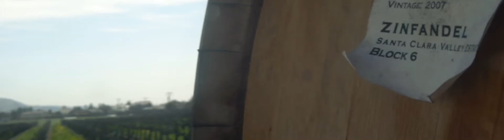Wine & Pier (Proskar Anamoprhic + GH2)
Some footage I shot to test out the Proskar Anamorphic lens with my GH2.

GH2 - 44Mbit hack
Proskar Anamorphic 2x lens
Canon FD 50 f/3.5
Magic Bullet
Music is"Celebration" by MGMT